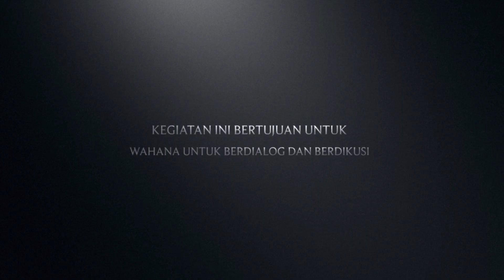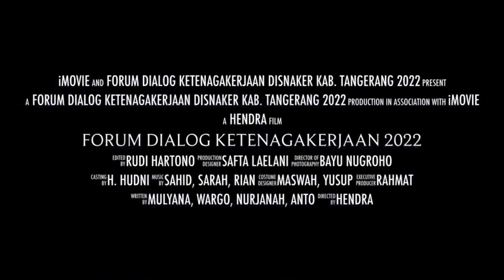Forum Dialog Ketenagakerjaan 2022 | Disnaker Kab. Tangerang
Kegiatan ini diselengarakan oleh Bidang Hubungan Industrial dan Pengendalian Ketenagakerjaan  Dinas Tenaga Kerja Kabupaten Tangerang dalam rangka pencegahana perselisihan hubungan industrial guna mewujudkan hubungan industrial yang harmonir, dinamis dan berkeadilan. Kegiatan dilaksanakan pada hari kamis, 17 Maret 2022 bertempat di Hotel Lemo, Kelapa Dua Kabupaten Tangerang dan diikuti oleh 25 perwakilan dari perusahaan secara offline, juga diikuti oleh peserta secara virtual.